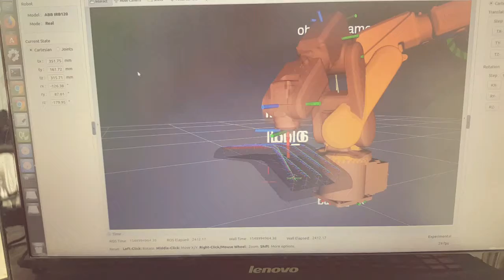CAD to robot trajectory in CiRACore